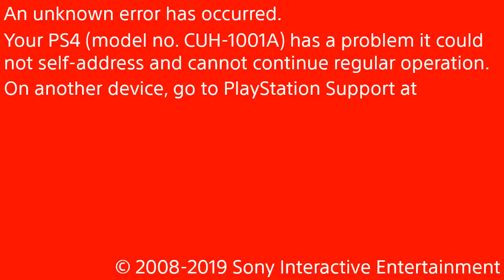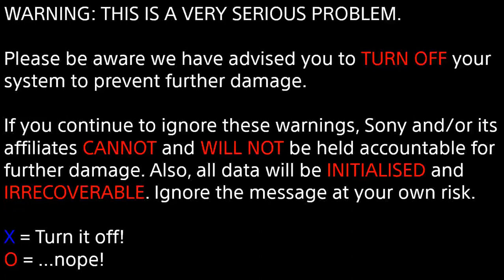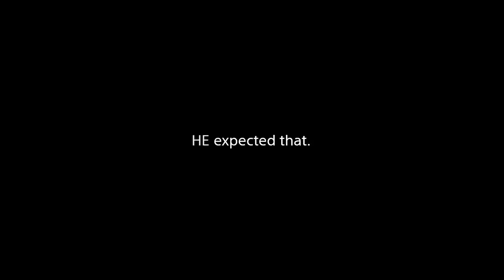PS4 Unknown Creepy Kill Screen?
I've recently noticed this screen show up on my first PS4; to be honest, no one has uploaded a video of it so I might as well do so.

For reference, the system has not been modded and the drive was not upgraded from a 500 GB HDD, and the only accessory connected to it (bar a DualShock 4) was the PlayStation Camera; nothing else of the 500GB system has been messed with. I've got home and powered on my PS4 at the touch-sensitive power button to play Minecraft. The blue light came on and the PS logo showed up in white on a black screen, but rather than the screen fading to black and the blue line turning white, the screen cut to black and the line started randomly flickering between white and blue. The photosensitive epilepsy warning didn't appear at all.

This was accompanied by droning noises and a solid red screen coming up on my TV followed by red text. I tried looking online on my computer for guidance (since a console-related error code was on the screen) but to no avail. I then gave up and held the system's power button for 1 second, thus shutting the system down at that point.

Eventually, I wondered if the power button displayed such a screen or if it was the unit, so I powered on my PS4 by pressing the PS button on my DualShock 4, and system blue light, PS logo, cut to black with system light still being blue, and creepier noises and a grey screen with white text on a black background reminding you to turn the unit off but also strangely to keep it running; the error code displayed has also been changed to 'CE-666666-6'; I wondered if my console was haunted over the displayed error code.

If you live on the edge by pressing O on the last screen, a series of three red flashes are triggered. Another screen offering you the chance of saving your console and all the data from being ruined (which, after about 100 attempts, mine now is surely toast) pops up, accompanied by harsher ambience and the system light randomly flickering between yellow and blue. I left it on this screen for around ten seconds and the ambience ended, then the system light turned white and the screen told me the error has been fixed with an OK button.

I didn't believe it one bit, and I'm glad I didn't because it turned into an even scarier screen accompanied by a yellow system light that flashed red when a video glitch occurred.

That screen asked the user to power off the system and the HDMI output glitched out 4 times in random timings; I held the system's power button until it beeped once somewhere after the fourth glitch-out.

Afterwards, I thought Safe Mode could save the system, so I held the PS4's power button for seven seconds (until the system beeped twice). The power light lit up blue, followed by a screen flashing breifly showing six lines of 'DO YOU REALISE WHAT A HORRIBLE MISTAKE YOU'TE MAKING?!', then as the next screen appeared about ten second later, the power light turned a solid red as if it was one of the overheating PS4s. The next screen, accompanied by a timer counting down from 10 seconds and insanely creepy sounds, threatened to overclock the system's APU and corrupt all the data on the hard drive if you left it on. When the timer hit 3 seconds, I plugged the DualShock 4 with a cable, pressed the PS button, and just as the timer was about to reach 1 second, I tapped the X button, proceeding to Safe Mode, which, according to the screen, was 'STILL RISKY'.

The PS4 power light changed to blue, and there was a long delay before the PS logo came up; six second after the logo came up, a screeching sound was played, and the next screen, which appeared four seconds after the screech started playing, appeared out of nowhere...

The screen, which said "FATAL ERROR" followed by "ERROR: Cannot enter Safe Mode. Partition data is permanently corrupted. Please turn off the system now.", flickered between black text on a white screen and red text on a black screen so quickly even a single pixel was prone to inducing seizures, and it didn't help that the audio sounded like surround sound on a mono speaker.

Eventually, the screen glitched out, the three screens - the first two having a black screens - appeared in this order: "You didn't listen.", "...I expected that.", "HE expected that."; that last one having a blurred out pronoun.

After a black screen, another screen appeared "You're gonna be sorry", that then glitched out with a red power light, then showed a black screen with a dead power light, then the system showed a screen that looked like it was bricked, accompanied by a high pitch sound that played until the system was powered off., and the lack of the Safe Mode text on said screen means that even Safe Mode was corrupted beyond repair. I left the system on and nothing changed.

Eventually, I got bored of the sound and turned the system off, unplugged it, and made a '50 ways to break' video of it, which was uploaded as Unlisted, and included this video as a way in that video.